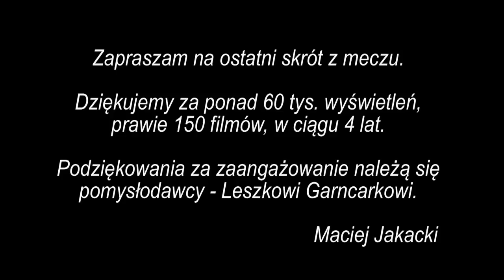Kasta Szczecin-Majowe - Tanowia Tanowo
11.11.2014r. Regionalna klasa okręgowa Szczecin Północ